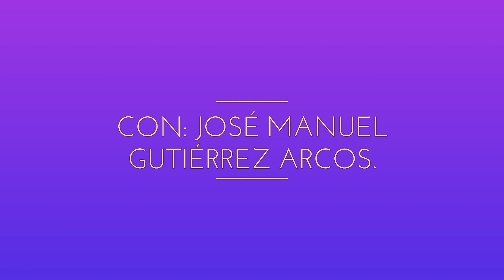¿SABES EL SIGNIFICADO DEL PELICANO EN LA ICONOGRAFÍA CRISTIANA?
La Iconografía cristiana es muy rica en simbolismo, aquí una prueba de ello.

Para colaborar con una donación voluntaria, puede hacerlo por PayPal, MoneyGram ó Western Unión.

DONACIONES